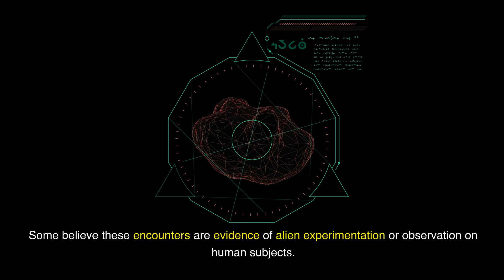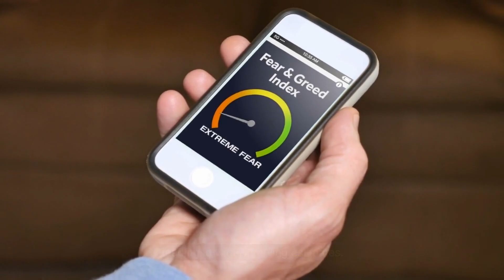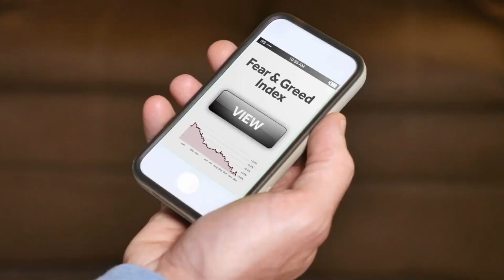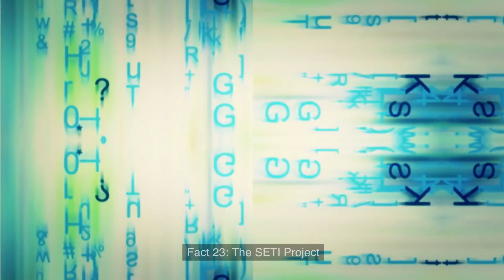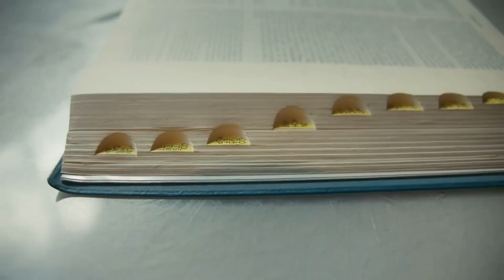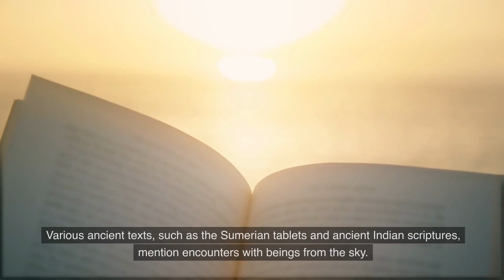Is Earth a Grand Alien Experiment?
Welcome to our captivating exploration of one of the most intriguing questions in the realm of science and cosmology: "Is Earth a Grand Alien Experiment?" Join us on this mind-bending journey as we delve into the fascinating concept that has sparked curiosity and debate across the globe.

In this thought-provoking video, we will examine various theories and evidence surrounding the possibility of Earth being a part of a grand experiment orchestrated by extraterrestrial beings. Our expert researchers and esteemed guests will shed light on the tantalizing clues that have led to this captivating hypothesis.

Discover how ancient civilizations, ancient astronaut theory, and cutting-edge scientific advancements all play a role in shaping this compelling narrative. We will delve into the enigmatic phenomena that have baffled scientists for centuries, from unexplained archaeological findings to mysterious encounters with UFOs.

Prepare to be astonished by the compelling arguments put forth by respected experts in the field, who dare to challenge conventional wisdom and explore the idea that Earth's evolution may have been guided by intelligent beings from beyond our solar system.

Throughout the video, we present meticulously researched evidence and viewpoints from various perspectives, encouraging you, our audience, to engage in thoughtful discussions and draw your own conclusions.

Don't miss this riveting exploration into the possibility of humanity's existence being linked to a grand extraterrestrial experiment.

Join us on this captivating journey of discovery as we delve into the question that continues to ignite the imaginations of scholars, scientists, and enthusiasts alike: "Is Earth a Grand Alien Experiment?"